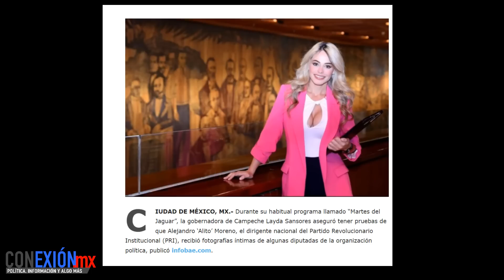Se delató sola, presunta integrante del "packk" demanda a Layda y a A. Jalife ante Der. Humanos por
Junto con Rubén Moreira fueron a Yucatán y Campeche. La pregunta es: Alejandro Moreno el autor material saldrá impune?

APORTACIONES:
BANAMEX  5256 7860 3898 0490 OXXO o SUCURSAL